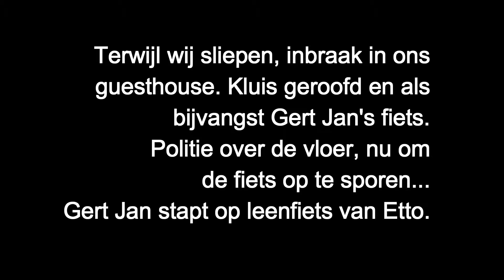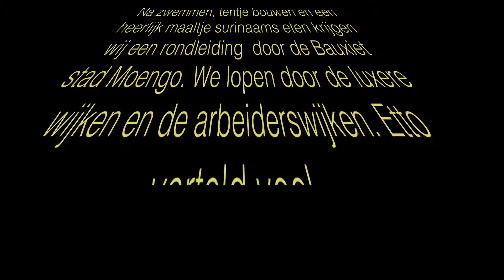003 Parbo Moengo 107 km